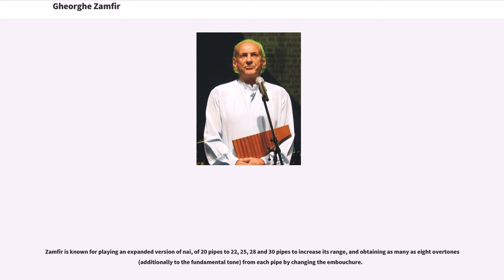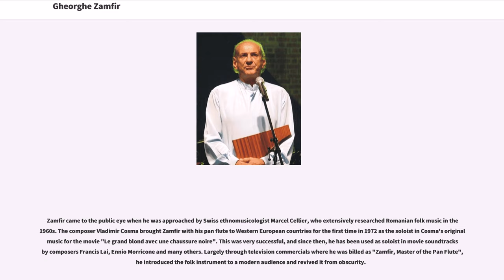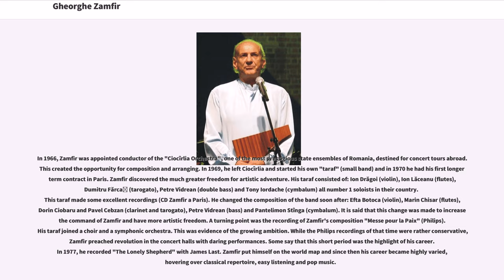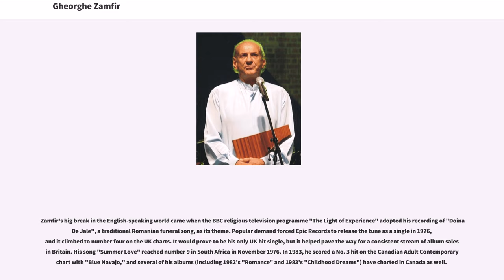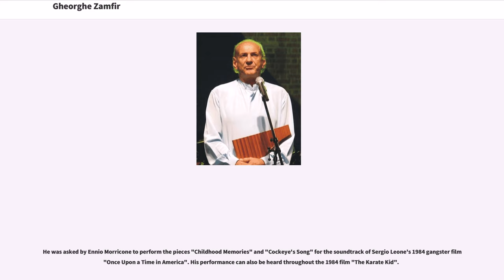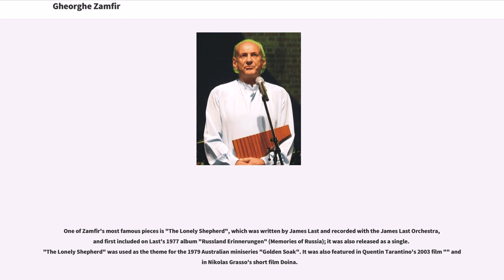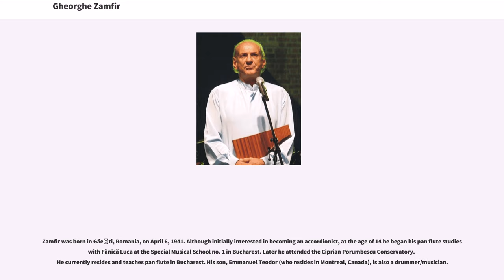Gheorghe Zamfir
Gheorghe Zamfir (; born April 6, 1941) is a Romanian pan flute (nai) musician.

Zamfir is known for playing an expanded version of nai, of 20 pipes to 22, 25, 28 and 30 pipes to increase its range, and obtaining as many as eight overtones (additionally to the fundamental tone) from each pipe by changing the embouchure.

He is known as "The Master of the Pan Flute".

Zamfir came to the public eye when he was approached by Swiss ethnomusicologist Marcel Cellier, who extensively researched Romanian folk music in the 1960s. The composer Vladimir Cosma brought Zamfir with his pan flute to Western European countries for the first time in 1972 as the soloist in Cosma's original music for the movie "Le grand blond avec une chaussure noire". This was very successful, and since then, he has been used as soloist in movie soundtracks by composers Francis Lai, Ennio Morricone and many others. Largely through television commercials where he was billed as "Zamfir, Master of the Pan Flute", he introduced the folk instrument to a modern audience and revived it from obscurity.

In 1966, Zamfir was appointed conductor of the "Ciocîrlia Orchestra", one of the most prestigious state ensembles of Romania, destined for concert tours abroad. This created the opportunity for composition and arranging. In 1969, he left Ciocîrlia and started his own "taraf" (small band) and in 1970 he had his first longer term contract in Paris. Zamfir discovered the much greater freedom for artistic adventure. His taraf consisted of: Ion Drăgoi (violin), Ion Lăceanu (flutes), Dumitru Fărcaș (tarogato), Petre Vidrean (double bass) and Tony Iordache (cymbalum) all number 1 soloists in their country. This taraf made some excellent recordings (CD Zamfir a Pa...